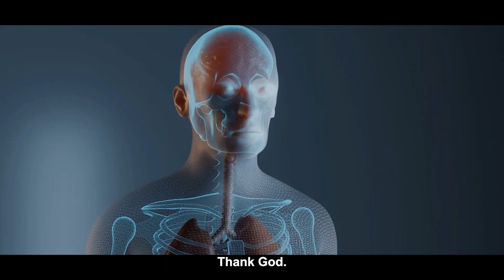Law of Attraction - Manifest Miracles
Law of Attraction - Manifest Miracles with Louise Hay Get the tablet and products I use for math here: